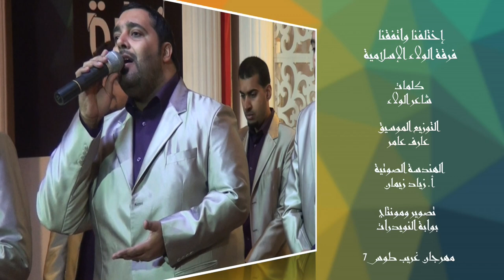إختلفنا واتفقنا - فرقة الولاء الإسلامية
إختلفنا وأتفقنا | فرقة الولاء الإسلامية
الشاعر: شاعر الولاء
التوزيع الموسيقي: عارف عامر
الهندسة الصوتية: أ. زياد زيمان
تصوير ومونتاج: بوابة النويدرات
مهرجان غريب طوس 7